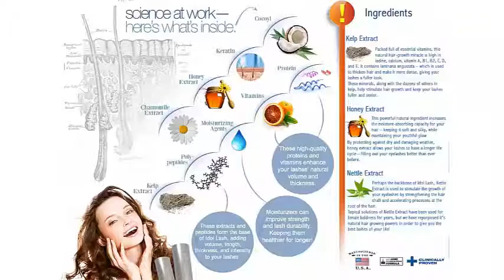Lash Energizer - eyelash growth serum!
Lash Energizer is a unique eyelash growth serum that will help you achieve Longer, Darker, Thicker and Beautiful eyelashes in a matter of weeks. Like liquid eyeliner, Lash Energizer is simply applied once a day.
Within two to four weeks, your own natural eyelashes will be Longer, Thicker, Fuller Darker, and BEAUTIFUL! The Trial Offer is available in all authorized countries below.